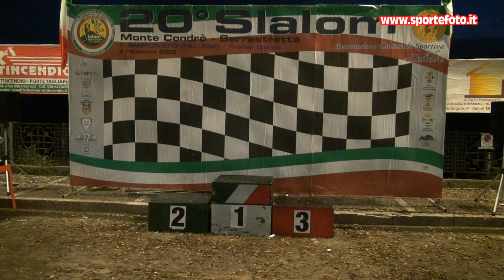Francesco Rizzuto - 20` Slalom Monte Condro` Serrastretta (CZ) 06-11-22